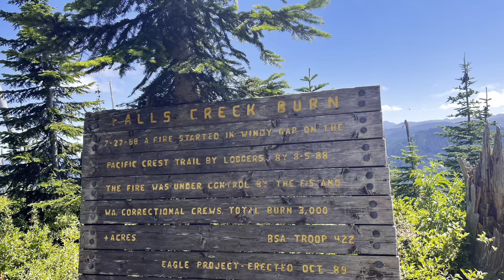PCT 2022 | Snoqualmie Pass l Mindset Adjustment l Over the Mountains & Thru the Woods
Miles 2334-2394 I started getting a bit stressed about the end of trail as I do but adjusted my mindset and kept on stepping.  Also helped to get some rest and see some hiker friends.